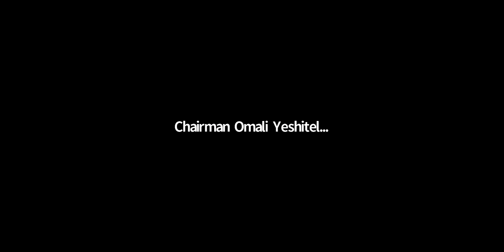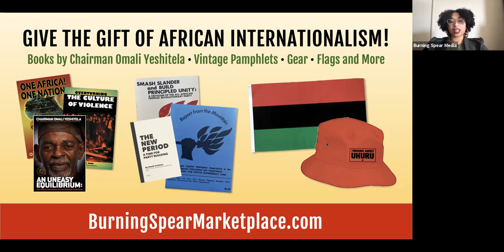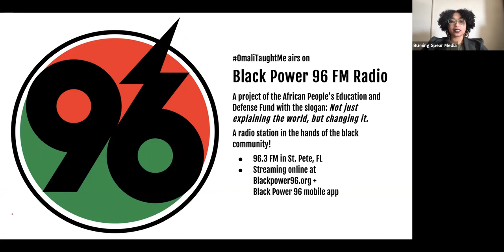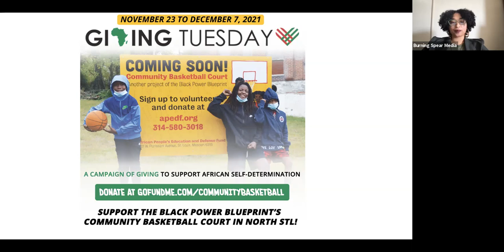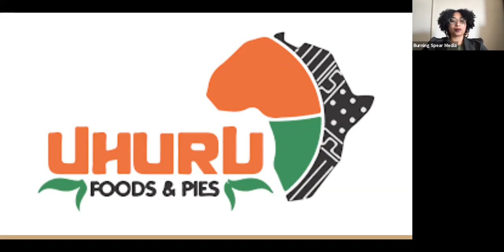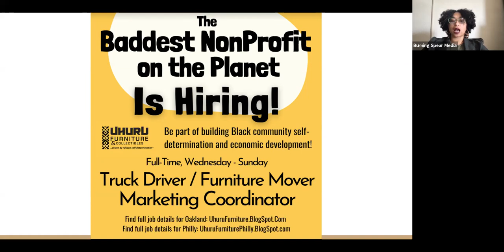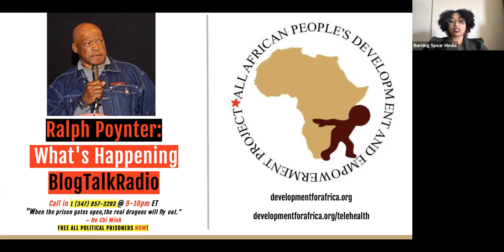OmaliTaughtMe Sunday Study: African Internationalism on Dialectical Materialism pt. 5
This week Chairman Omali Yeshitela continues a study on Dialectical Materialism. He will read from Materialism and the Dialectical Method by Maurice Cornforth, starting on page 22 with the subhead, "The Basic Teachings of Materialism in Opposition to Idealism."

Join: APSPUhuru.org